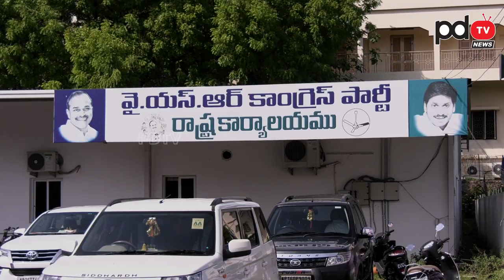YSR 70th Birthday Celebrations at Vijayawada | విజ‌య‌వాడ‌లో వైఎస్‌ఆర్ జయంతి వేడుకలు | PDTV News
విజ‌య‌వాడ‌లో వైఎస్‌ఆర్ జయంతి వేడుకలు